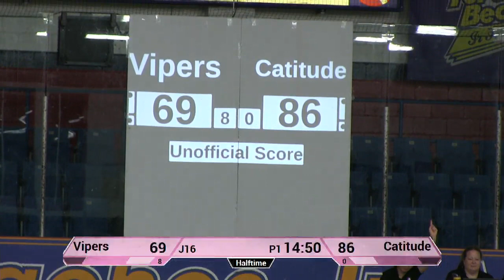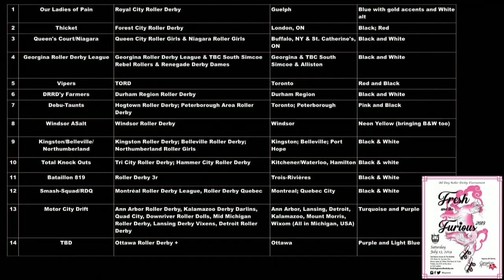2:10pm-5:30pm Ted Reeve Arena Track Fresh & Furious 2019 Hogtown Roller Derby T4 T5 T6 T7 T8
Hogtown Roller Derby Fresh & Furious 2019

Fresh and the Furious 2019 hosts 14 fresh meat teams from around Ontario, Quebec, New York & Michigan.

1 day, 2 tracks, 20 twenty minute bouts, one 40 minute two period final, one winner. 11am-9pm

July 13, 2019 at Ted Reeve Arena and the Ted Reeve Bubble. Toronto Canada.